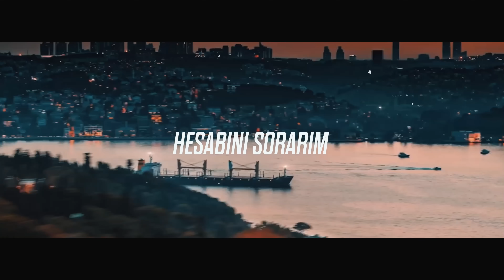Onur Bayraktar - Elbet (Prod. Yusuf Tomakin)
Düzenleme: Yusuf Tomakin
Müzik Yönetmeni: Onur Bayraktar & Yusuf Tomakin
Mix & Mastering: Yusuf Tomakin
Vokal: Ünal Çalık
Yönetmen: Mirza Dgs
Görüntü Yönetmeni: Uğur Aydın
Edit: Berke Küçük

elbet sözleri ile;

Bende Kalmadı
Ne Sabır Ne Derman
O Gittiğin Gün
Kalbimi Yaralayan..

Yalan Olur Herşey
Sensiz Nefes Alamam
Boğazım Düğümlenir
Ben Böyle Yaşayamam..

Açtığın Yaraların
Kaybolan Duyguların
Yaptığın Hataların
Hesabını Vereceksin Elbet

Açtığın Yaraların
Kaybolan Yıllarımın
Yaptığın Yanlışların
Hesabını Sorarım Elbet

Artık Yokum Bundan Sonra…..